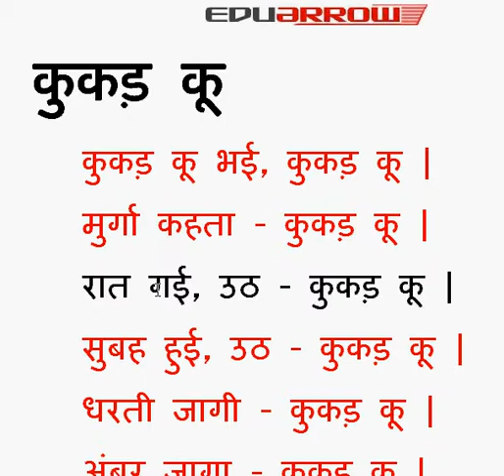कूकड कू (Hindi Poem)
for more poems.